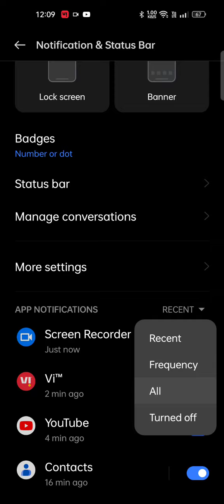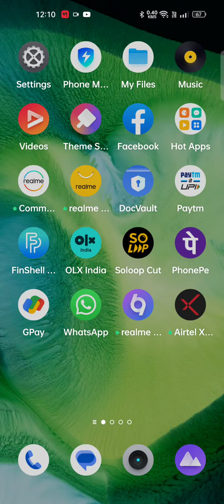Hide Notification In Oppo A1 Pro 5g, Notification Of In Oppo A1 Pro 5g,Oppo A1 Pro 5g Mein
Hide Notification In Oppo A1 Pro 5g, Notification Of In Oppo A1 Pro 5g,Oppo A1 Pro 5g Mein Notification Kaise Chhupaye, Turn Off Notification In Oppo A1 Pro 5g

Notification_Settings Oppo A1 Pro 5g